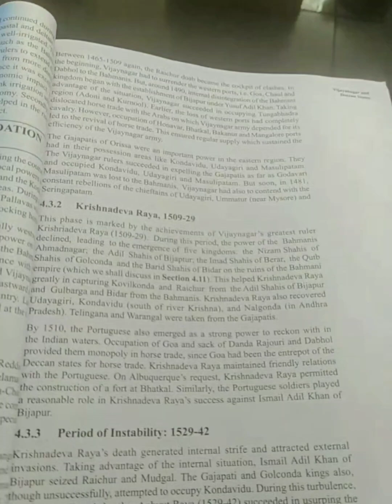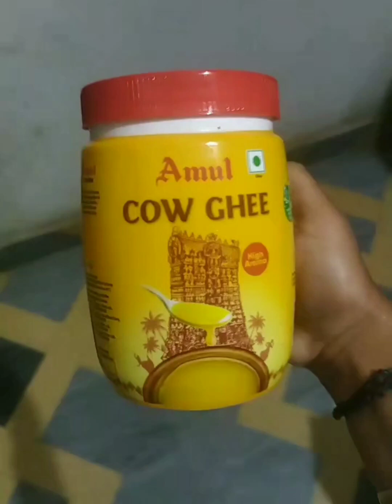Small evening vlog 🥰🥰